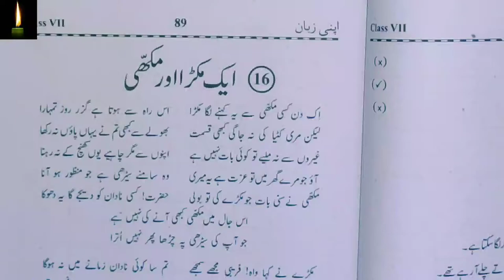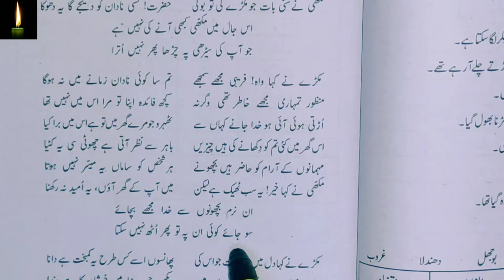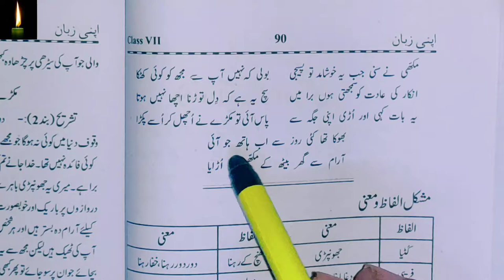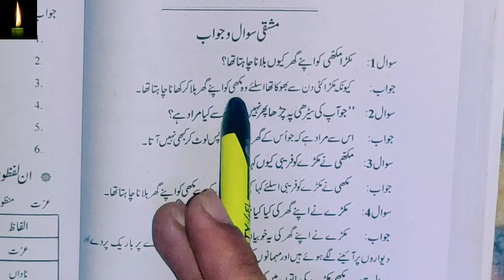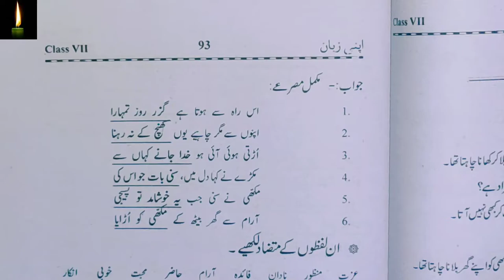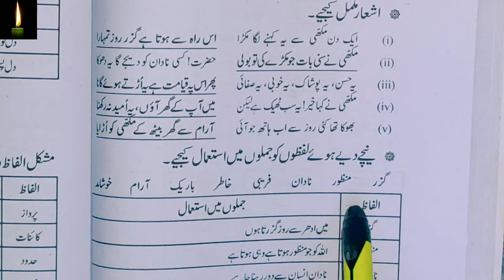apni zaban urdu book class 7 answers chapter 16 ek makda aur madhu ||ncert urdu book apni zubaan